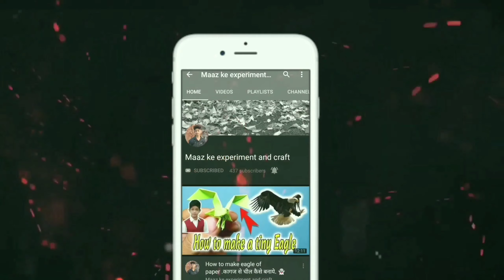How to make T-shirt of paper 👕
Hello Everyone,

◦•●◉✿ Your Questions ✿◉●•◦
how to a t shirt of paper
paper shirt card
how to make paper pants
paper coat
origami tuxedo
origami clothes
newspaper shirt
origami coat
how to make a t-shirt with paper for father's day
how to make a t shirt transfer paper
how to make a t shirt without transfer paper
how to make a t shirt using transfer paper
how to make a t shirt with wax paper
how to make a paper t shirt and pant
how to make a paper football t shirt
how to make a t shirt with parchment paper
how to make a paper t shirt with a tie
how to make t shirt transfer paper at home